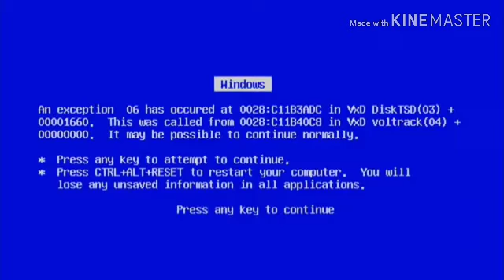Resumen lo mejor del medio tiempo super Bowl 2019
quien opine distinto esta mal